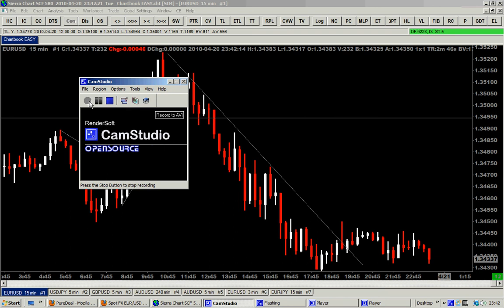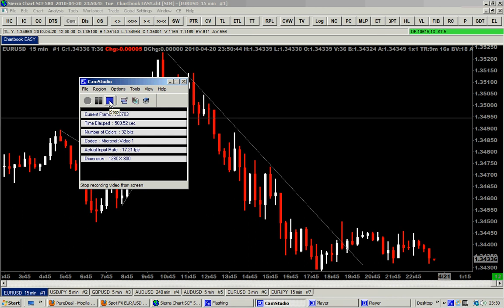DIFFERENCE BETWEEN DAY TRADING AND SWING TRADING